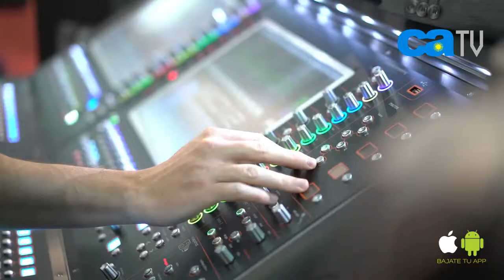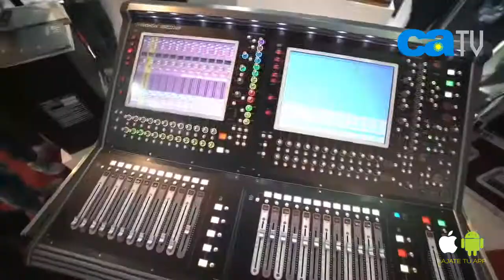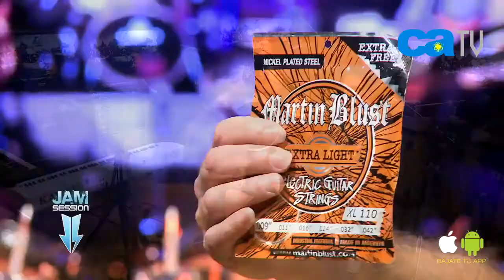JAM SESSION / DIEGO MIZRAHI / PROGRAMA 1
En esta edición de "Jam Session", Diego Mirzahi entrevista a Eduardo Guillermo Pantano Crook, más conocido como Willy Crook, saxofonista, guitarrista, vocalista y compositor de rock argentino. Participó en famosas bandas de rock de Argentina, tales como Patricio Rey y sus Redonditos de Ricota y Los Abuelos de la Nada.​​